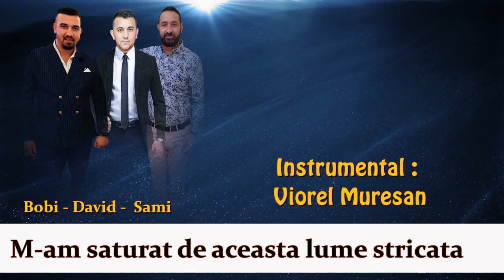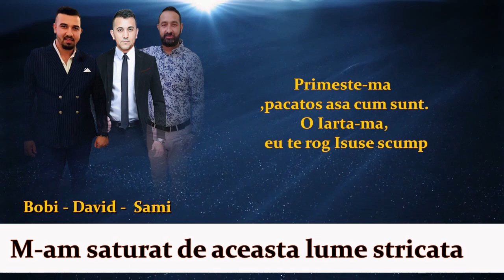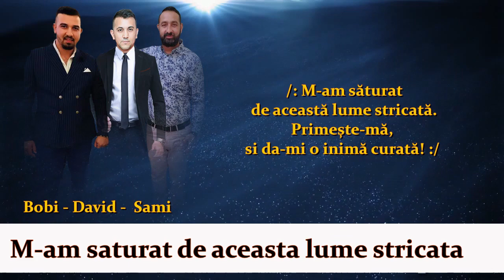M-am Saturat de aceasta lume stricata // Fratele Bobi - Sami din Resita - David Gogonea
💜 Negativ : Viorel Muresan
🎦 Montaj video : David Gogonea
☑️ Masterizare : David Gogonea

➤➤➤➤➤➤➤➤➤   🔸️ATENTIE :🔸️ !!! ➤➤➤➤➤➤➤➤➤➤➤➤

💜 ACTIVITATE NONPROFIT  !!!   (REUTILIZAREA ESTE PERMISA)